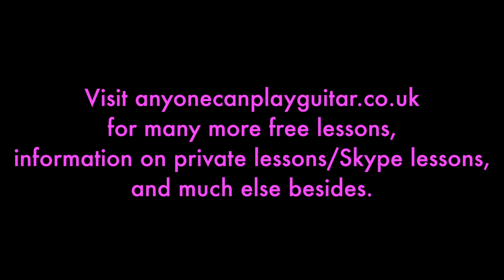Gimme Danger by Iggy & The Stooges | Guitar Lesson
More Stooges.